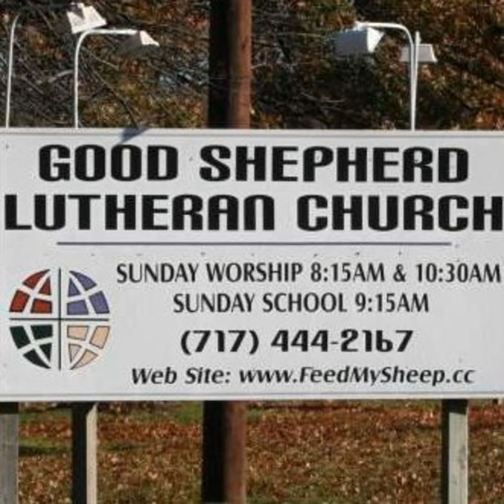July 4th Lessons and Sermons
Psalm 123